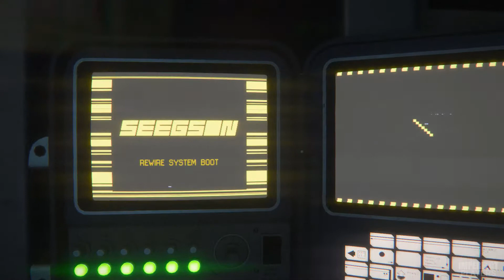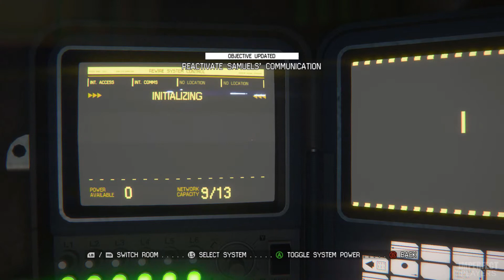Alien: Isolation Walkthrough Part 4 Gameplay Playthrough Let's Play - No Commentary HD 1080P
Alien Isolation Walkthrough Part 4 HD 1080P

Genre: Action
Publisher: SEGA
Developer: Creative Assembly